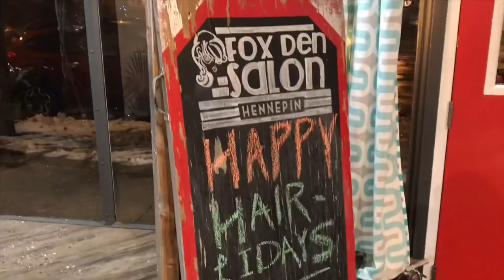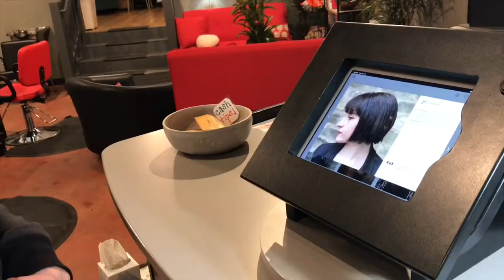Random Day in My 21st Century Life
This vlog took me the longest to make but I had fun nonetheless learning more about video editing over the last few days. So humor me and take 6 minutes out of your day to check out a random day in the life of Emilie Bakalov! Thanks